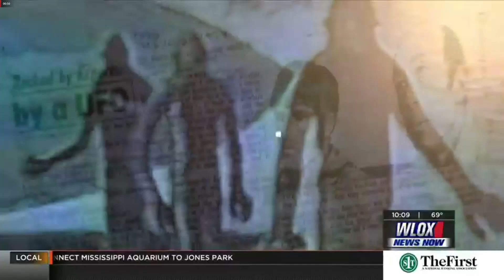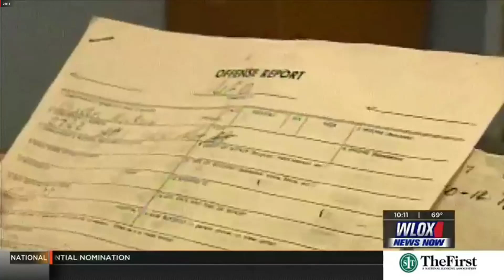Pascagoula UFO Abduction Witness Comes Forward...FINALLY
The Pascagoula Abduction was a UFO sighting and alien abduction to have occurred in 1973 when co-workers Charles Hickson and Calvin Parker were abducted by aliens while fishing near Pascagoula, Mississippi.